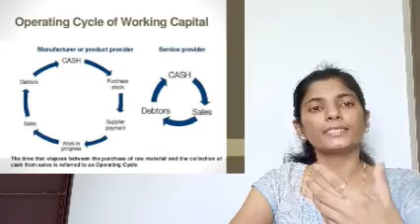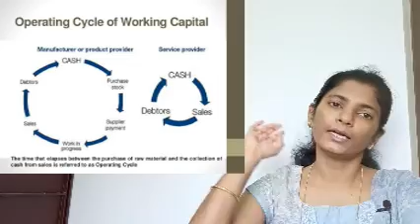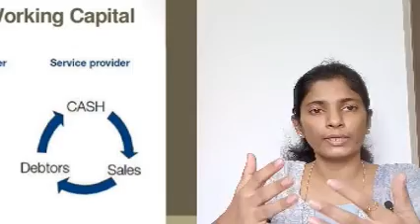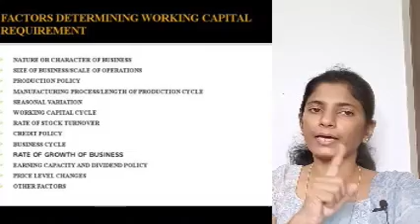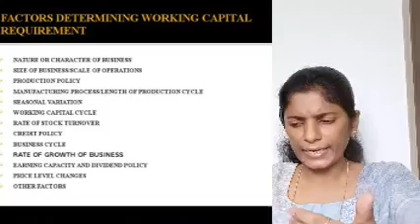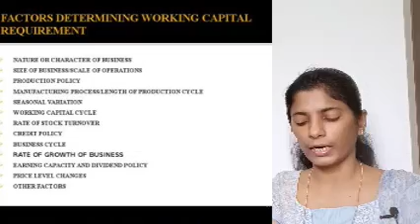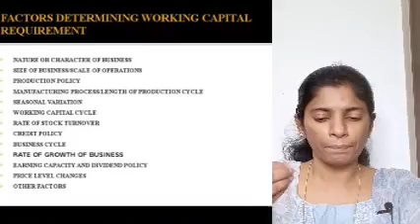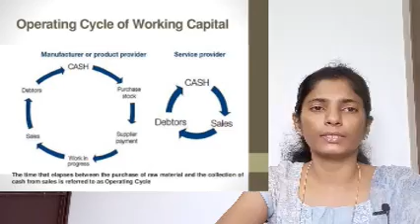S6 B Com Finance FINANCIAL MANAGEMENT MODULE V 'Concept of Operating Cycle ' Abha Job Class 14